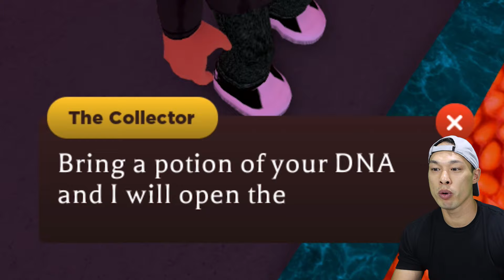Wacky Wizards Boxing (New Update)! All new Potions! Kids Gameplay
In today's Adventure we are playing Wacky Wizards Boxing in the New Update and getting the new Items for New Potions!

Welcome to the Awesome world of Kaven Adventures, a channel with super happy, amazing, family friendly videos about your friend Kaven. This channel will be filled with all things that Kaven likes, Travelling, Toys, Gaming, Family, and the list will continue to grow as he gets older. So come along and join in all the amazing fun that we are going to have!🤙